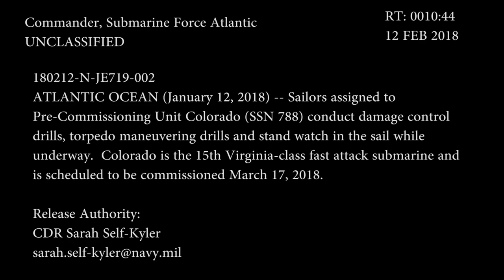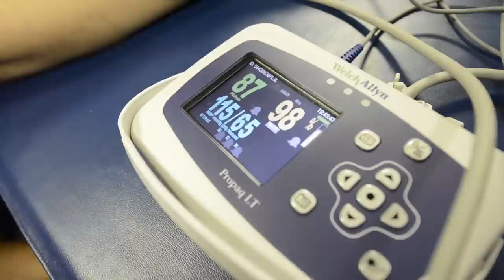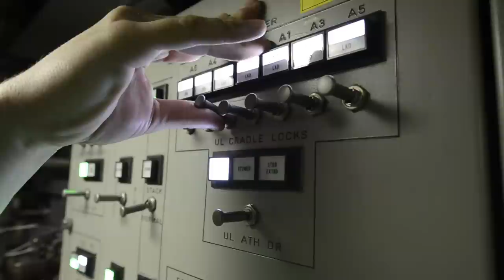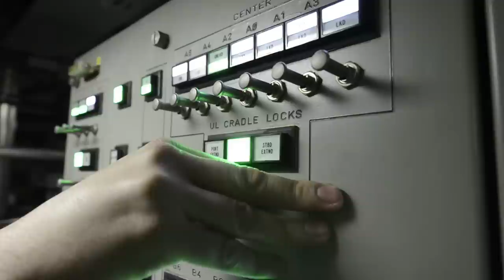Life aboard Pre-Commissioning Unit Colorado (SSN 788) Underway (2)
ATLANTIC OCEAN (Jan. 12, 2018) Sailors assigned to Pre-Commissioning Unit Colorado (SSN 788) conduct damage control drills, torpedo maneuvering drills and stand watch in the sail while underway. Colorado is the 15th Virginia-class attack submarine and is scheduled to be commissioned March 17, 2018. (U.S. Navy video/Released)